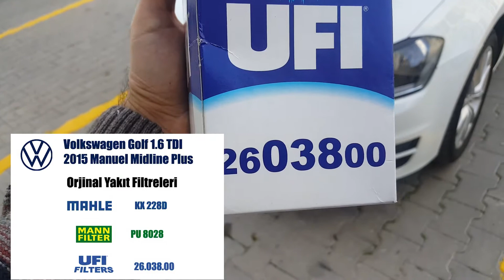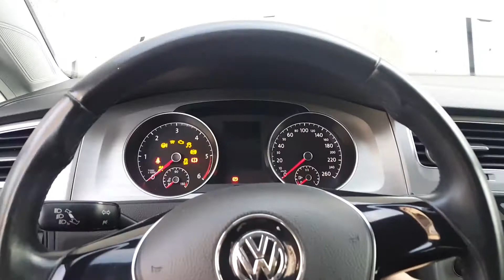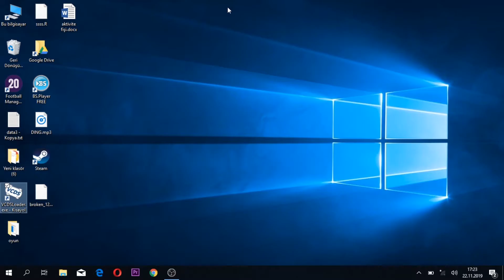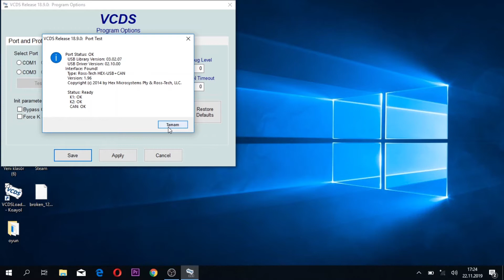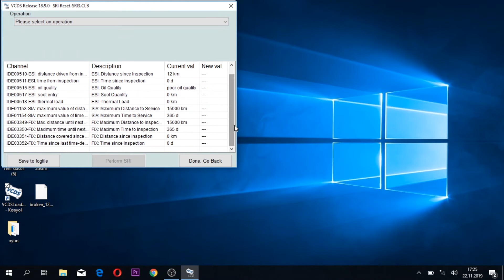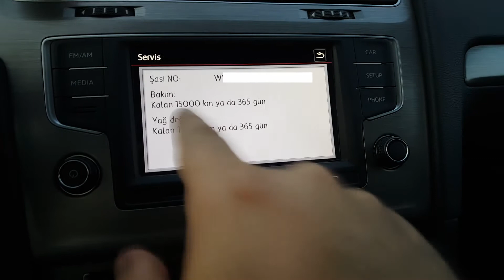Golf 7 Yakıt Filtresi Değişimi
Selamlar. Bu videoda golf 7 aracımın 30 bin km bakımında yakıt filtresini değiştirdim. İyi seyirler dilerim.